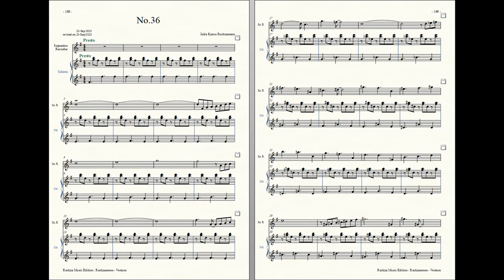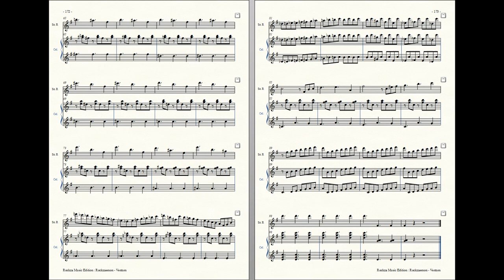Rockzaemon : Prelude for Sopranino Recorder and Celesta, Ventum No.36